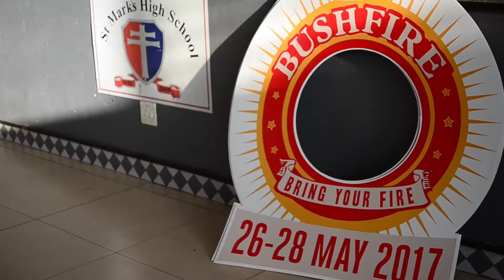MTN Bushfire Schools Fest Go Shows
MTN Bushfire Schools Fest celebrates young creatives, providing a platform for Swaziland's youth to showcase their talent as well as develop skills and creativity through various workshops and performances offered by musicians, actors, and many more.